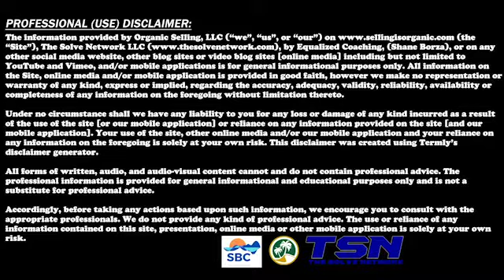Daya Naef - Snippet 01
Daya Naef is a Coach, Consultant, and Speaker who specializes in Mediation and Conflict Resolution. Her primary industries are Real Estate and Construction.

Conflict, Stress and Anxiety have all increased due to Covid. Most industries have less risk of physical conflict as everyone is working remotely. Unless you are working something like construction - because you are still working on site.

Conflicts result in $950 million dollars of costs per year. Data courtesy of the Global Human Conflict Project. People can absolutely refuse to work together - this is often seen in politics where people refuse to work together/across party lines.

Physical conflict doesn’t just mean assault - it can also be property damage. Often a lot of small issues and conflicts will add up, fester, cause people to avoid others, stop going to work, etc. Some people will become bullies, others become avoiders. The majority of leaders are unaware of conflict in their organizations. The trickle down effect is that it costs companies a lot of money.

In addition to courses and training Daya also does Conflict Coaching Work. She comes in to establish a balance of power between the assertive people and the accommodating people. So there becomes a balanced power dynamic and communication style. Coaching project leaders is very ideal as it helps their teams. As well as general coaching as a training activity.